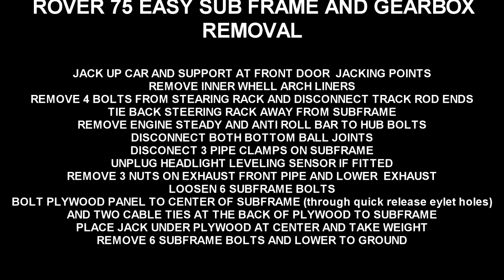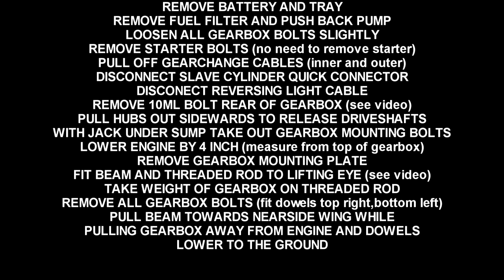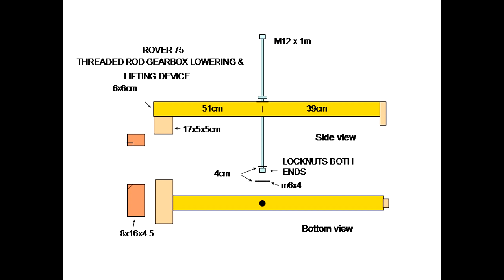ROVER 75 EASY SUBFRAME CLUTCH AND GEARBOX REMOVAL